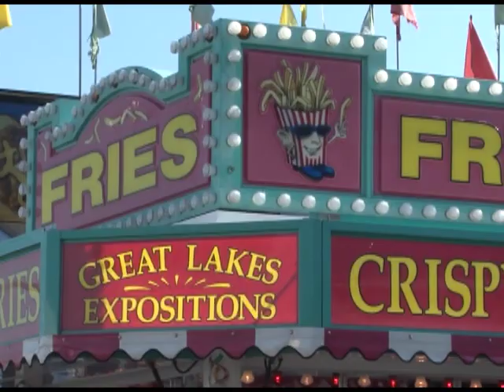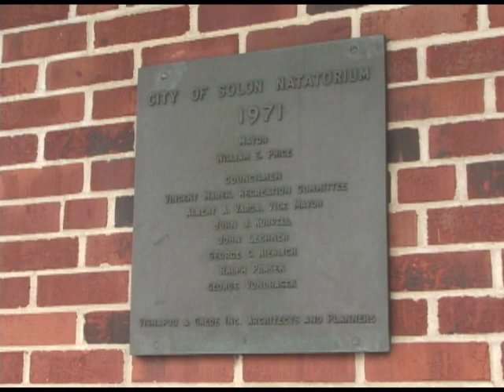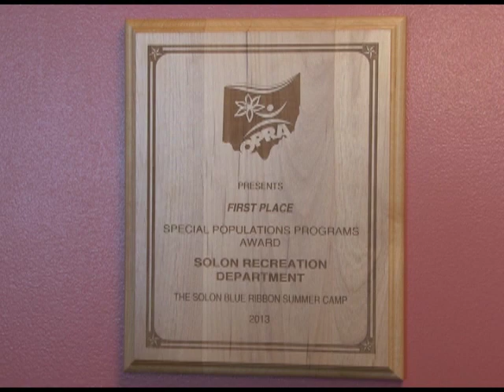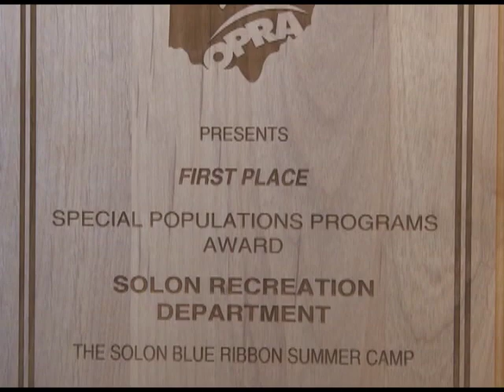Recreation Winter 2014, Don Holub